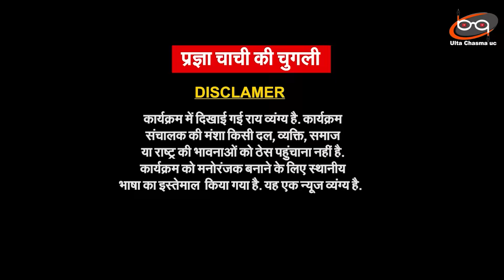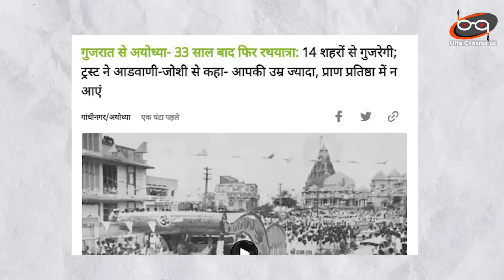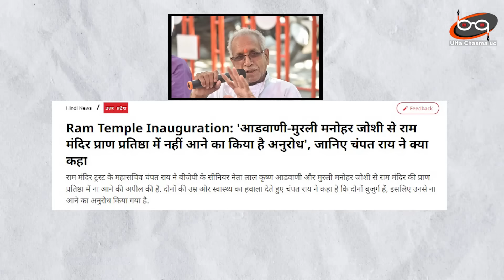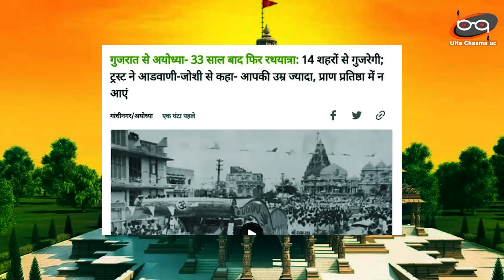Ram Mandir के उद्घाटन में अकेले फोटो खिचाएंगे Modi | Pragya Chachi Ki Chugali